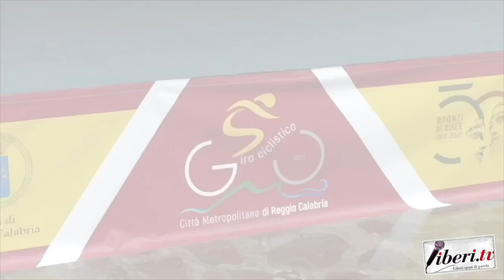Nathan Sbabo - 66° Giro Città Metropolitana di Reggio Calabria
Nathan Sbabo, Team D'Amico UM Tools (Post gara) - 66° Giro Città Metropolitana di Reggio Calabria - 16 aprile 2023 - A cura di Antonio Abbruzzese e Tania Klim